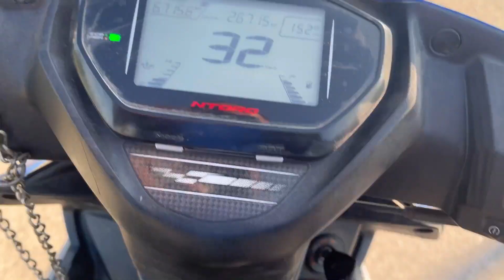Waiting night and Christmas day | JamesLibangVlog